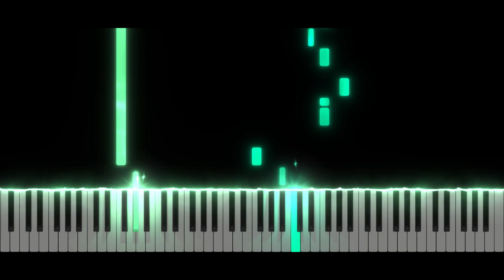Geometry Dash - Practice Mode | EASY Piano Tutorial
Take care ❤️

Softwares used :
- 🎵 FL Studio
- 🎹 SeeMusic Visualizer
- ❤️ Cinema4D
- 🎬 Vegas Pro
- 🖼️ Photoshop

Time code :
00:00 Intro
00:05 Musique